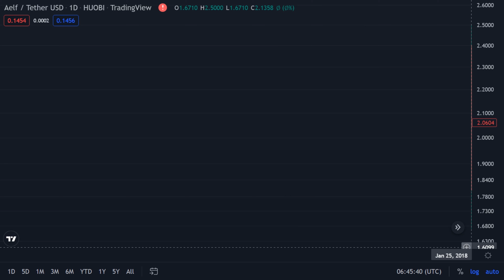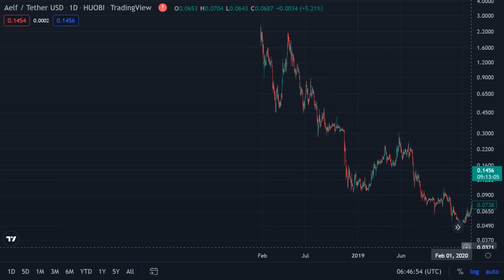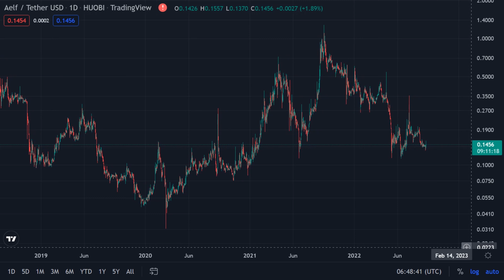ELF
Aelf/Tether - Huobi
Jun 25 2018 - Sep 09 2022